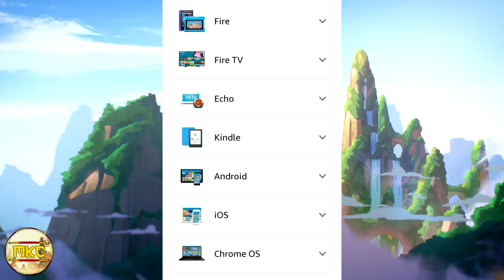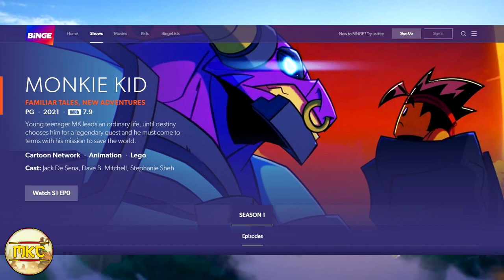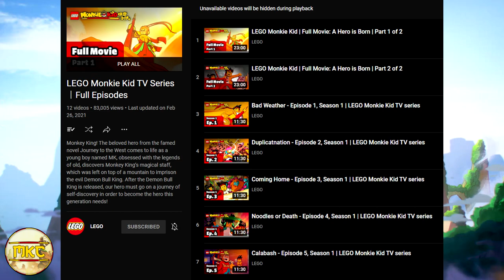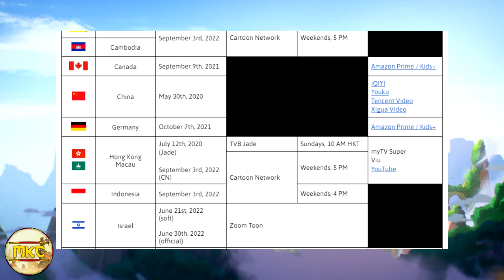How to Watch/Stream Lego Monkie Kid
Many people have been asking for a while this age old question. Where can I watch Monkie Kid? Lucky for you, this video will direct you to these legal streaming websites!

Welcome to Monkie Central, your all-in-one Monkie Kid Newspage and Hub!